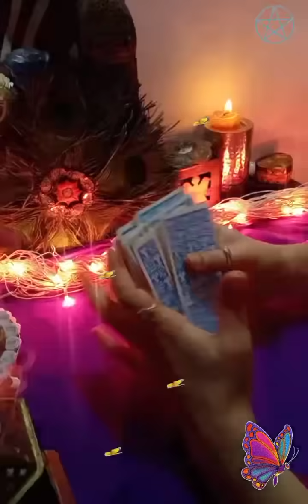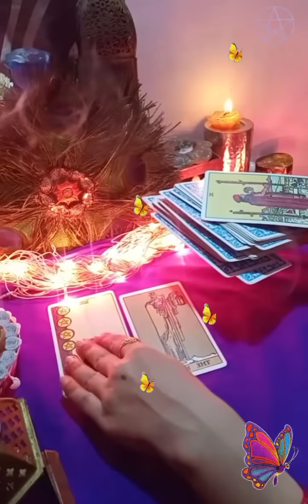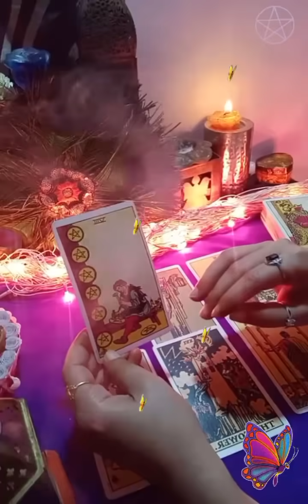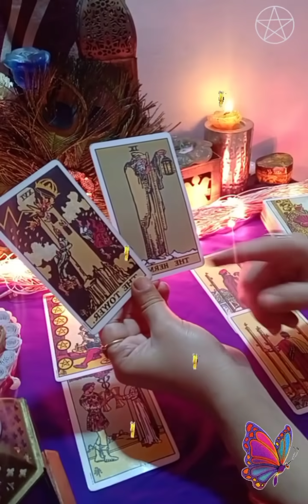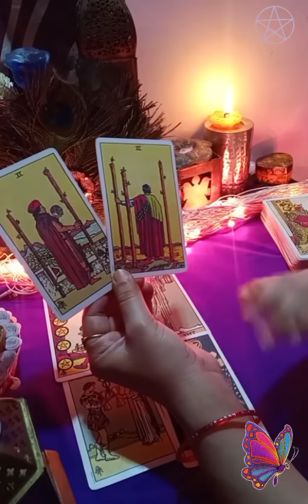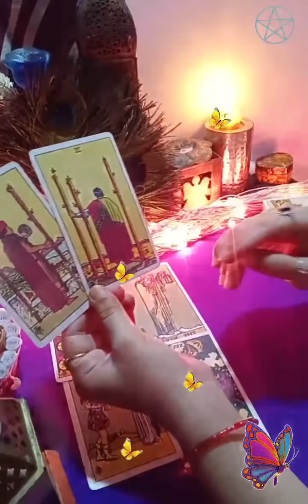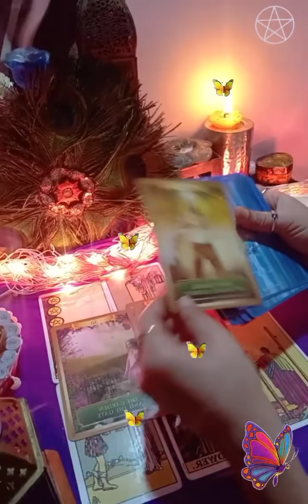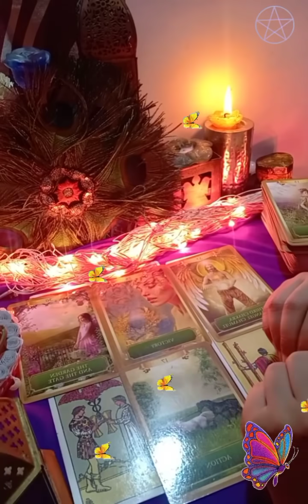current feeling of your partner and next action it's a timeless reading (@MysticFairy )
Hello

kundali reading
palm reading
personal reading are paid